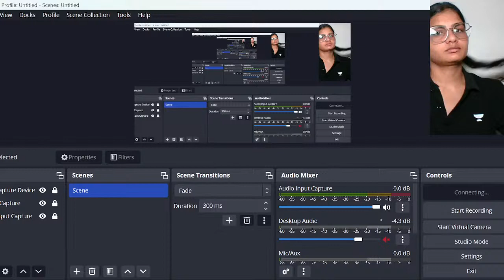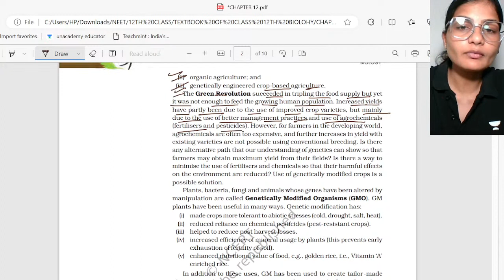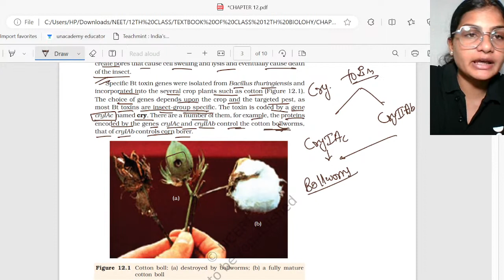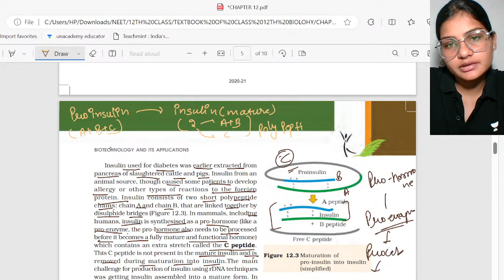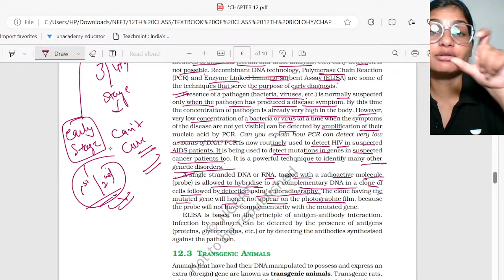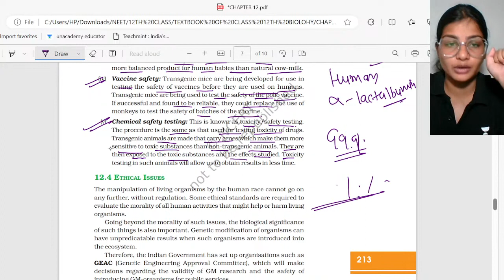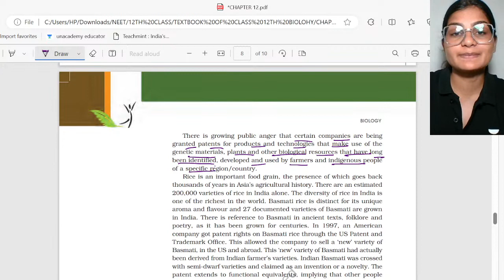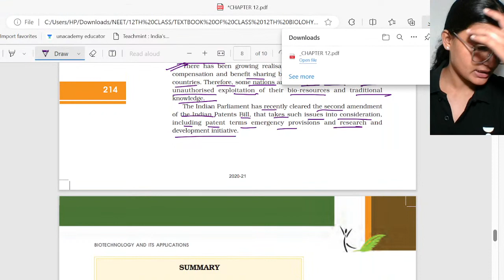NEET 2024 | Biotechnology Part - 2 | NEET Biology | Monika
In this highly anticipated video, we continue our exploration of the captivating field of Biotechnology with Part 2.

If you're a NEET 2024 aspirant preparing for the biology section, this video is a must-watch. Building upon the foundation laid in Part 1, we delve even deeper into the exciting applications and advancements in biotechnology.

In this comprehensive tutorial, you go through on an insightful journey through advanced topics in biotechnology. You'll discover cutting-edge techniques such as gene cloning, recombinant DNA technology, and genetic modification of organisms. Monika's clear explanations and engaging teaching style make these complex concepts accessible and easy to understand.
Attend the Biology Session LIVE and ace your NEET 2023/24 Examination.

Biology Gyan introduces Dr. Amit Gupta, Shoyeb Aftab AIR 1 rank holder Neet 2020, Sandeep Nodiyal, and Dr. S K Singh. With qualified educators, you can prepare for NEET UG 2023 and 2024 with confidence and convert your weakness into your strengths. The highly experienced faculty are aware of the stringent standards of the exams and orient the students accordingly. Get wings to your preparation by joining Biology Gyan and ace your NEET Examination.

You can enroll in Unacademy Subscription and get the following benefits:1. Learn from your favorite teacher2. Dedicated DOUBT sessions3. One Subscription, Unlimited Access to Live Online Classes and Videos4. Real-time interaction with best-in-class teachers5. You can ask doubts in live online classes6. Limited students in each Class7. Download the videos & watch them offline